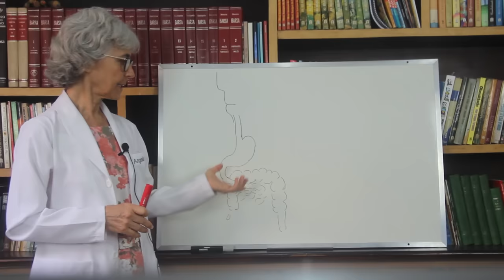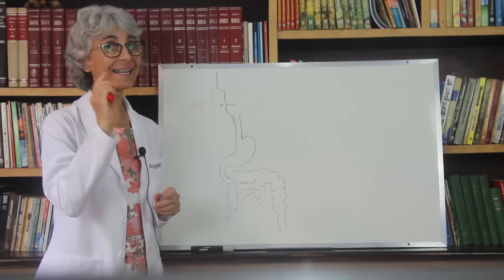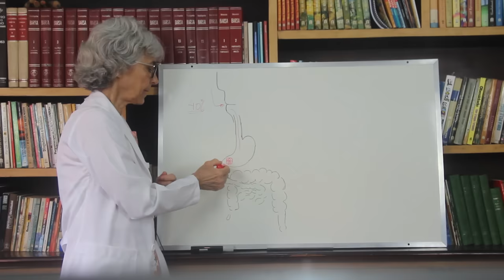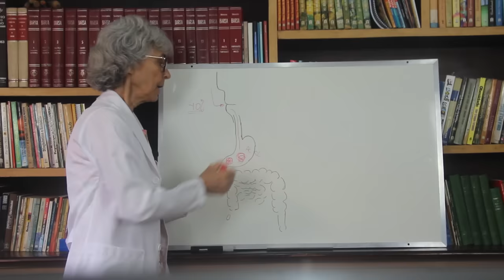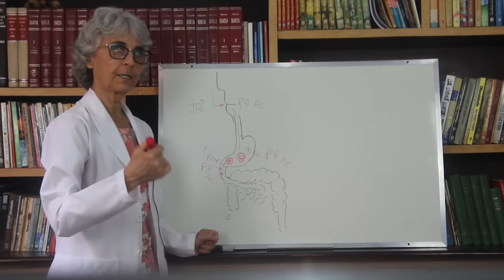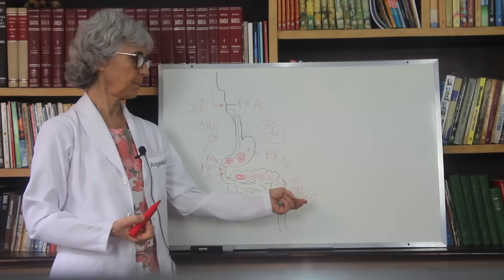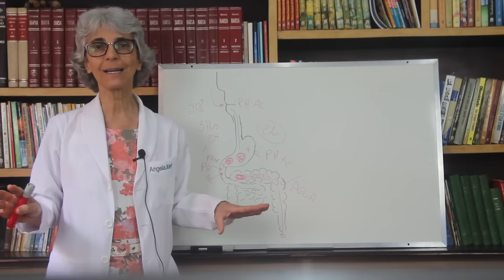Sistema digestório - Aprenda como ocorre a digestão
O sistema digestório, ou digestivo é importante para processa os alimentos através de processo mecânico e químico para deixar os nutrientes no ponto de serem absorvidos e utilizados pelas células.

BOCA: A fase inicial da Digestão é na boca, quando o alimento mistura-se à saliva. Próxima fase segue em direção ao estômago, onde tem acesso ao suco gástrico, transformando os alimentos que ingerimos em um tipo de bolo alimentar.

ESTÔMAGO: Após passar pelo estômago, próxima fase será o intestino delgado, juntando-se a bílis do fígado, contribuindo para a digestão das gorduras. Com os sucos do pâncreas, os amidos e o açúcar são dissolvidos.

INTESTINO DELGADO: Quase terminando, seguindo as fases, o intestino delgado absorve substâncias importantes e vitais para nosso organismo através da corrente sanguínea. As sobras seguem para o intestino grosso, onde ocorre absorção de água e eliminação das fezes.

O conceito de digestão é transformar as moléculas grandes e complexas dos alimentos em moléculas pequenas, simples e solúveis.

Baixe gratuitamente o ebook: 5 erros que você comete no dia a dia que estragam sua saúde

Você sabia que a combinação errada dos alimentos pode causar várias doenças como: gastrite, hipertensão, refluxo, diabetes, entre tantas outras.

Foi por isso que eu criei o Curso Combinação Alimentar, para você envelhecer com uma saúde invejável usando a combinação alimentar correta!